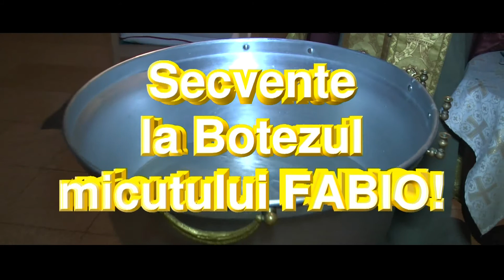Secvente de Botez! Filmare de PromStar TV cu 2 camere HD